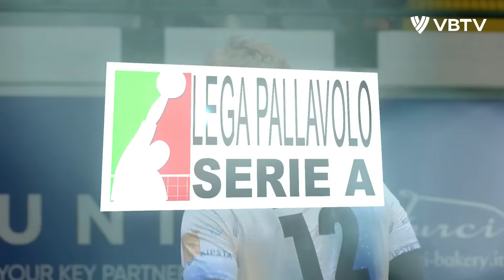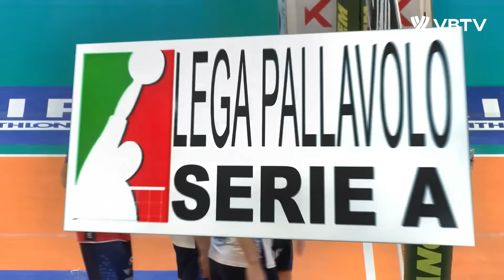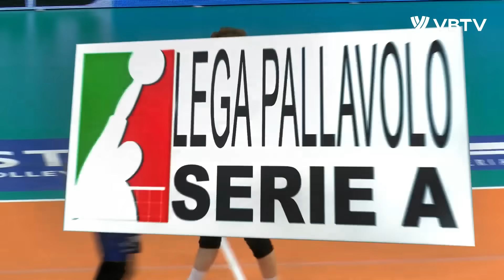Ran Takahashi DESTROYED Trentino in Italian Volleyball League 2024 !!!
Ran Takahashi DESTROYED Trentino in Italian Volleyball League 2024 !!! Ran Takahashi made 14 points against Trentino in Italian Volleyball League semi-finals against Trentino!

Ran Takahashi (髙橋 藍 or たかはしらん, Takahashi Ran, born 2 September 2001) is a Japanese male volleyball player and an Olympian. He plays as an Outside Hitter for Nippon Sport Science University's club,[2] Japan men's national volleyball team and Vero Volley Monza.

On November 29, it was reported that Ran would play in the Italian Volleyball League Division 1 with Pallavolo Padova.[14] He flew to Italy on December 10 and his jersey number is 14, the same as Yūki Ishikawa's when he played with Padova.

On December 19, he debuted in the highest Italian league as a substitute in the third set against Modena Volley.[15][16]

Pallavolo Padova announced that Ran has renewed his contract with the club for Season 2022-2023.[17] He was nominated MVP of the match against Valsa Group Modena for the first time in Italian league.[18]

Vero Volley Monza revealed that they have signed with Ran Takahashi for Season 2023–2024.